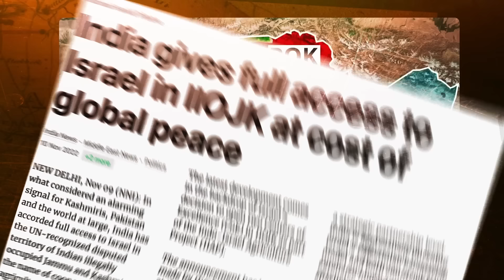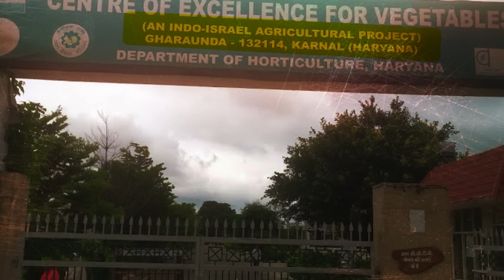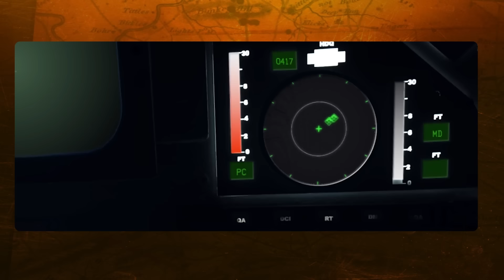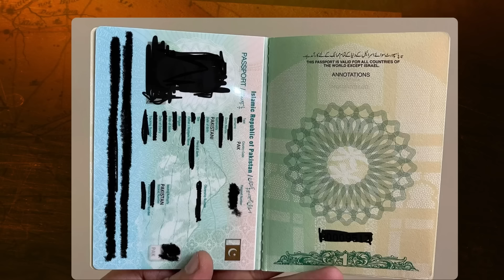కాశ్మీర్ లోకి ఎంటర్ అయిన ఇజ్రాయెల్ | ISRAEL FOR INDIA TO GET POK BACK | Alchemist Talks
ISRAEL IS GOING TO COLLAB WITH INDIA FOR POK